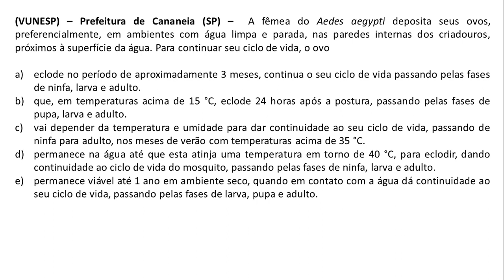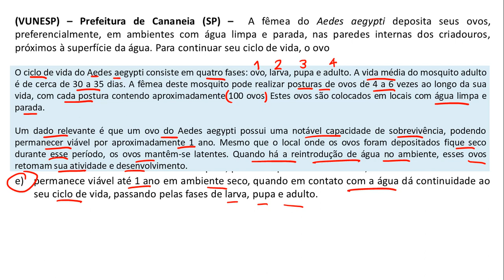Questão 87 - Agente de Combate a Endemias - VUNESP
APOIE NOSSO TRABALHO! QUALQUER AJUDA JÁ FAZ UMA GRANDE DIFERENÇA!